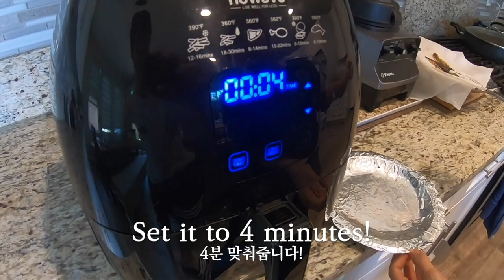[Catch and Cook] Cooking a bonito with an air fryer!!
「日本語字幕が付きます」 「本片带有中文字幕」
Korean, Japanese, and Chinese versions are also available!!
한국어, 일본어, 중국어 버전도 있어요.

Hello! These days, airfryers are very popular. In this videos, I cooked the bonitos I caught with an airfryer. I hope you like it! Thank you!